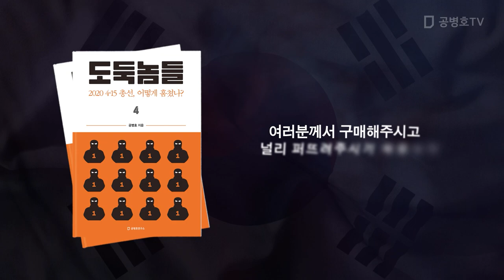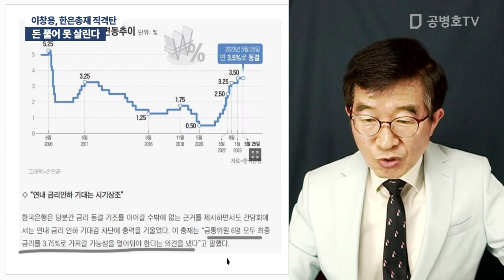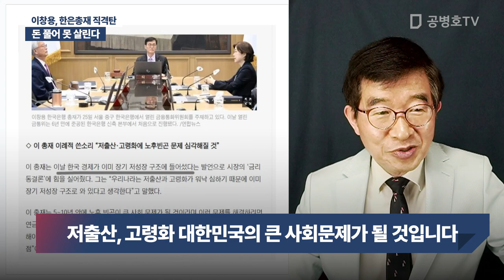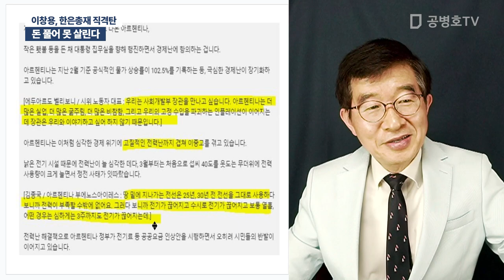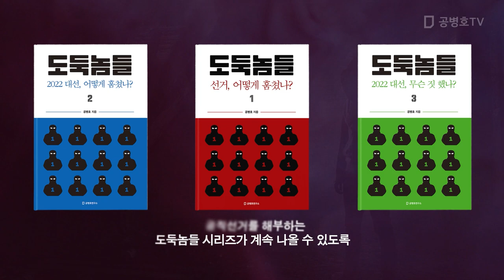돈 풀어 못 살린다 / 이창용, 한은총재 직격탄 [공병호TV]